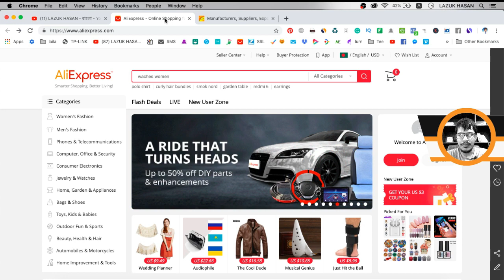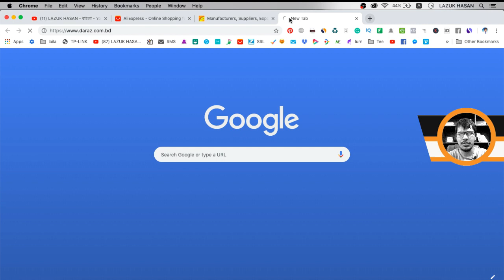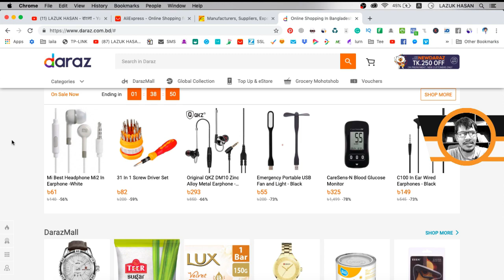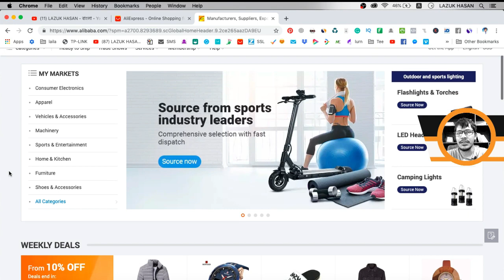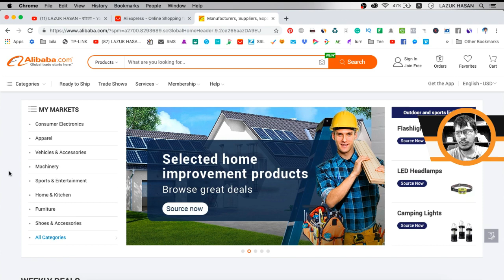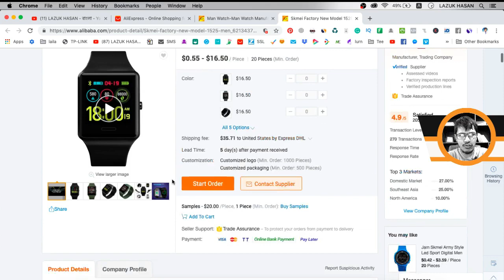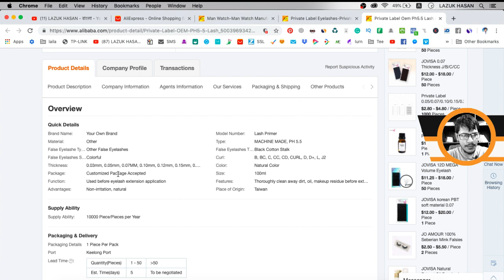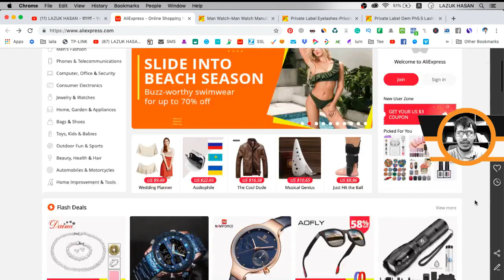AliExpress Or Alibaba | Which One Is Best For DROPSHIPPING? | ড্রপশিপিং এর জন্য কোনটি ব্যবহার করবো?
আমার চ্যানেলে মূলত আমি অনলাইন মার্কেটিং নিয়ে ভিডিও পাবলিশ করে থাকি। আপনি যদি ফ্রিলান্সিং বা অনলাইন মার্কেটিং কে ক্যারিয়ার হিসেবে নিতে চান তাহলে আশা করি ইনশাআল্লাহ অনেক গুরুত্বপূর্ণ তথ্য আমার এই চ্যানেল থেকে পাবেন।

Resources:
(নিজের ওয়ার্ডপ্রেস সাইটে যদি ড্রপশিপিং প্লাগিন ব্যবহার করতে চান তাহলে এই প্লাগিন আপনার জন্য সব থেকে ভালো হবে)

আমাদের অনলাইন লার্নিং প্লাটফরমে আপনি পাবেন ১০০+ ভিডিও টইটোরিয়াল। বিস্তারিত জানতে এই লিঙ্ক দেখুনঃ

কোন প্রয়োজনে আমার সাথে যোগাযোগ করতে পারেন -

Please do not spend any money on these products unless you feel you need them or that they will help you achieve your goals.